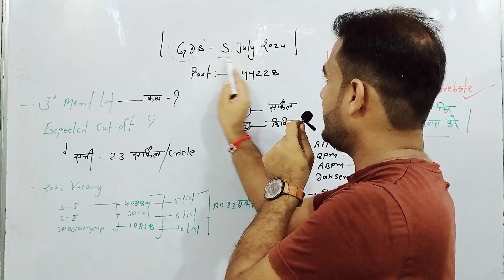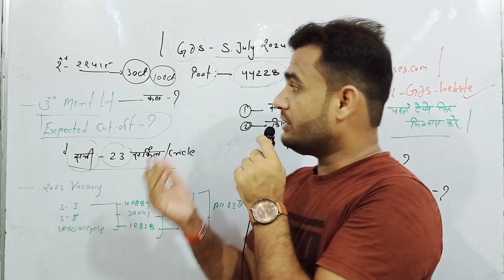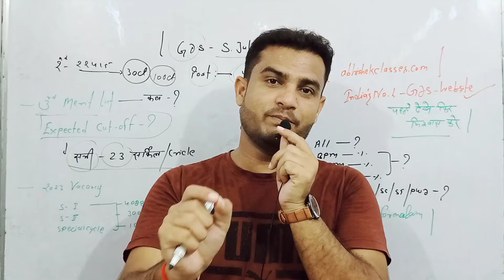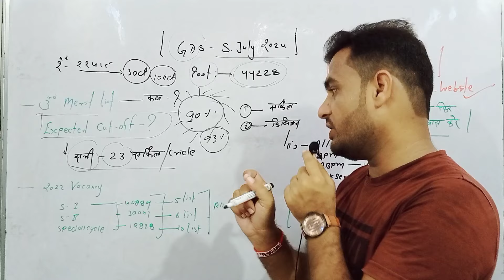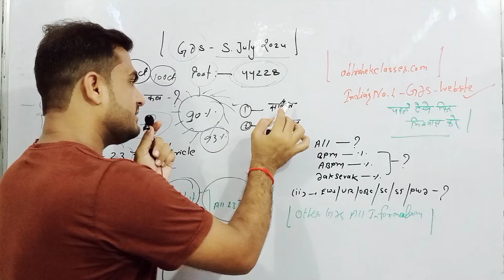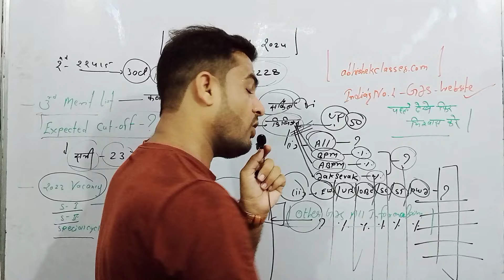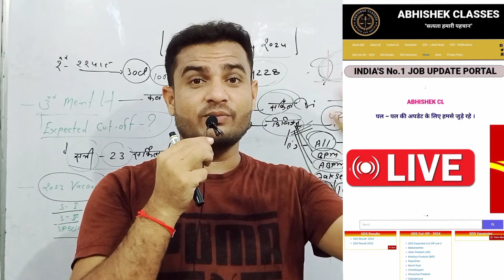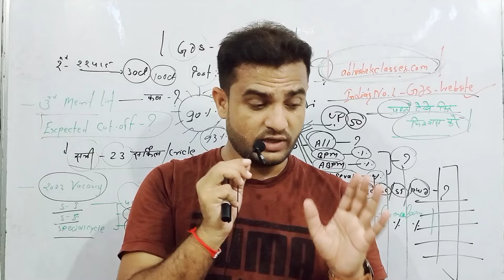GDS यहां देखें Expected Cutoff 2024 | GDS Circle Wise Cutoff| GDS CategoryCutoff